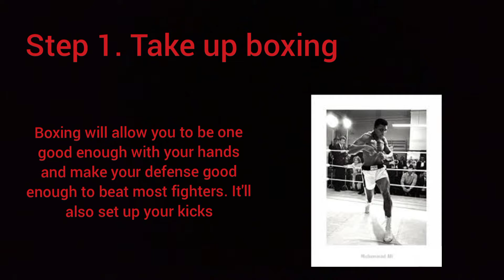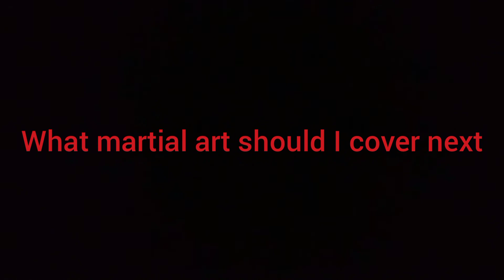how to be a good fighter with tkd as your base